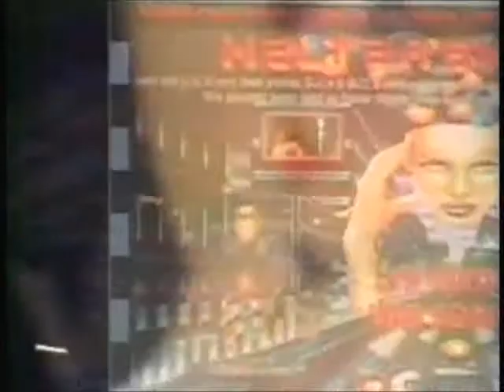Helter Skelter 10 Legendary Years Of Drum and Bass Part-2.wmv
Helter Skelter 10 Legendary Years Of Drum and Bass Live from Helter Skelter & Accelerated Culture Your support (ratings/comments/etc) is appreciated!

InstaSlam Your support (ratings/comments/etc) is appreciated!